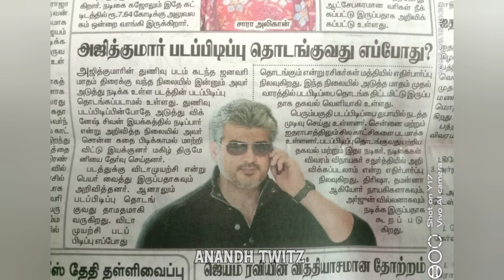Vidaamuyarchi Update 🔥AK62 , Ajith Kumar & Anirudh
ak 62 Update, VidaaMuyarchi latest update 🔥